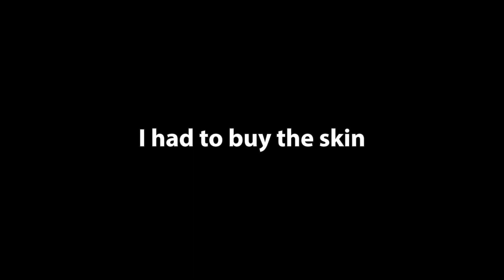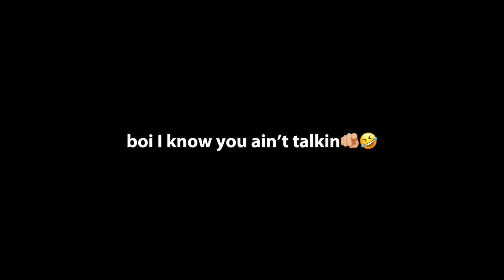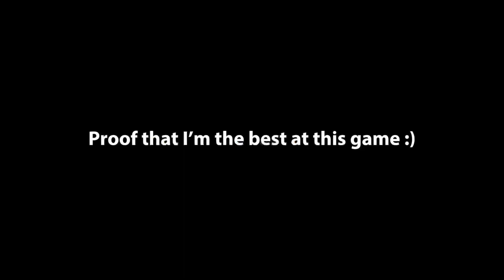Fortnitemares just got freaky…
Had lots of fun playin fortnitemares with @Hunt8K and more friends!!